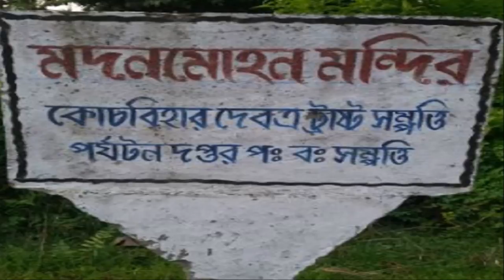Madan Mohan Temple of Cooch Behar, India. Sri Sri Radha Madhan Mohan Mandir.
Madan Mohan Temple of Cooch Behar, India.
Madan Mohan is a form of the Hindu god, Krishna.
 Krishna is celebrated as Madan Mohan, who mesmerises everyone.
His consort, Radha is glorified as Madan Mohan's Mohini, the mesmeriser of the mesmeriser for spiritual aspirants.
 Radha is known as the mediator without whom access to Krishna is not possible.
Originally from Shri Vrindavan, Madan Mohan ji went to Amer in Jaipur with Raja Sawai Jai Singh II
the founder of Jaipur and from there was brought to Karauli in Rajasthan
by Maharaj Gopal Singh after he conquered the battle of Daulatabad.